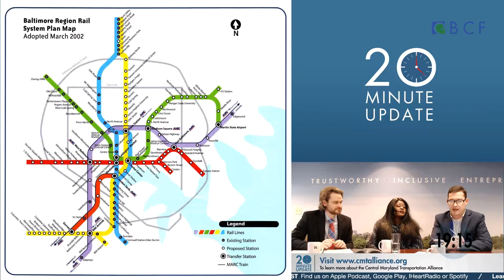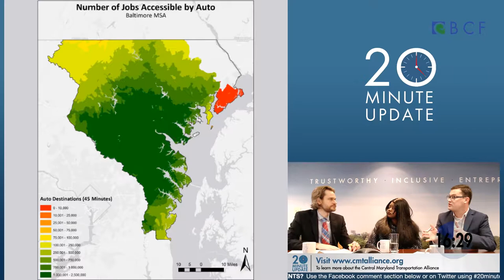20 Minute Update: Regional Transit Planning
1/29/2019 - Maryland's lawmakers approved legislation last year that requires the Maryland Transit Administration to lay out a long-term plan for the region. What does that mean? On January 29, we'll sit down with the Central Maryland Transportation to find out how this plan is progressing.